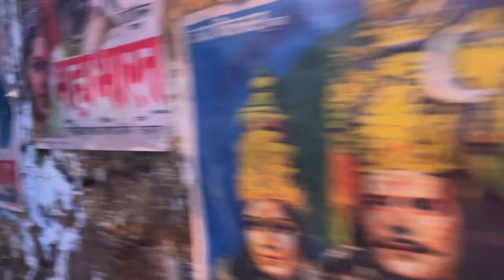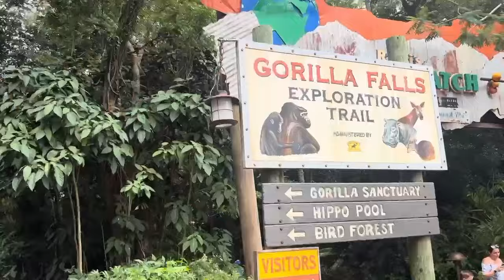Disney World Orlando Trip (Animal Kingdom Part 2) Day 9 with 3 young kids - Family Vlog